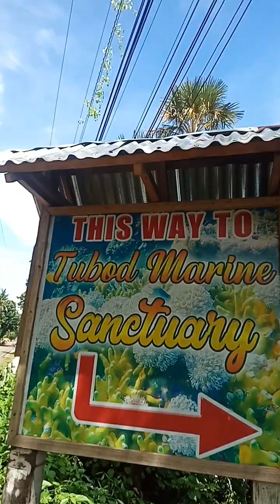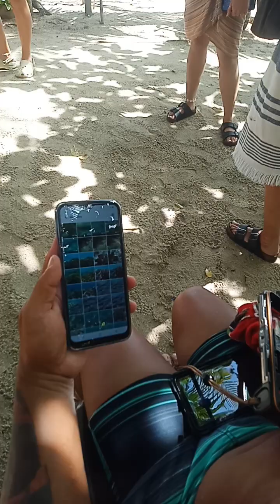Nag island tour ako ito na ang pang huling spot namin sa tubod marine Sanctury.....